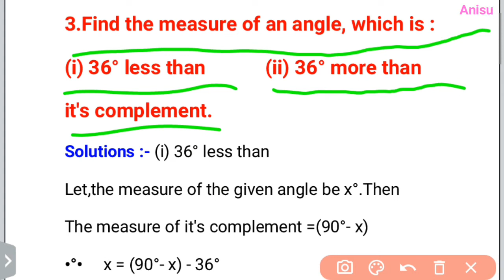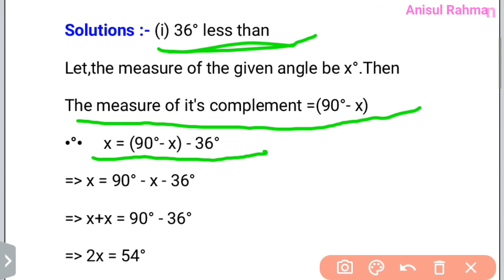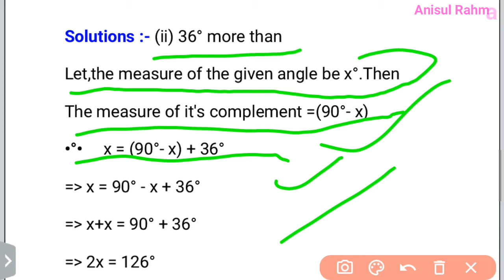Lines and angles|class 9|MBOSE|36° less than|36° more than|it's complement |Complementary angles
Previous video :-

Q. Find the supplement of each of the following angles.

Q. Find the complement of each of the following angles.